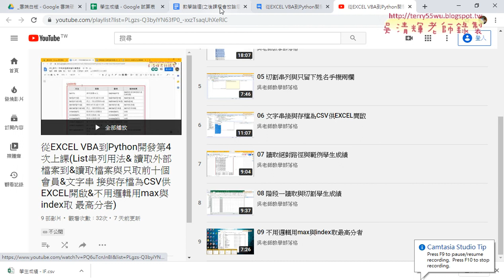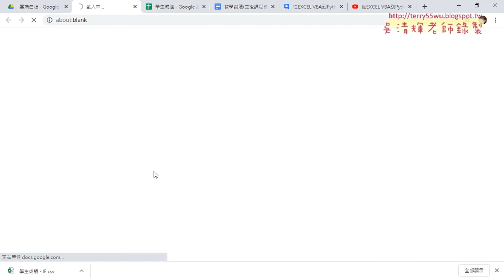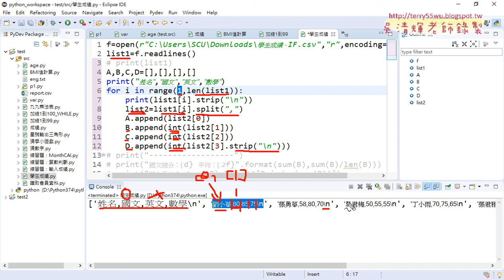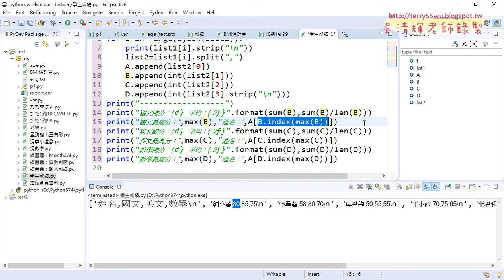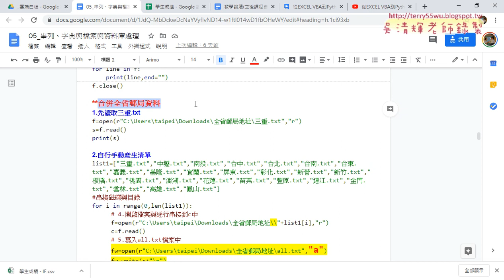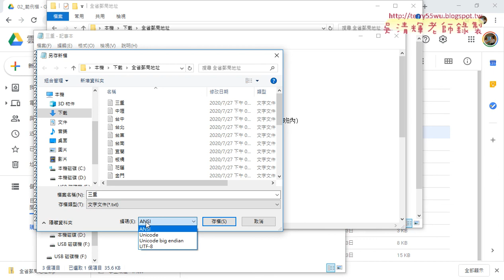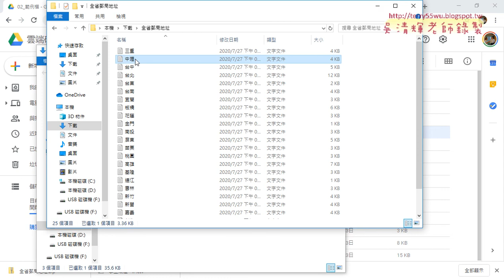01 重點回顧與合併全省郵局地址